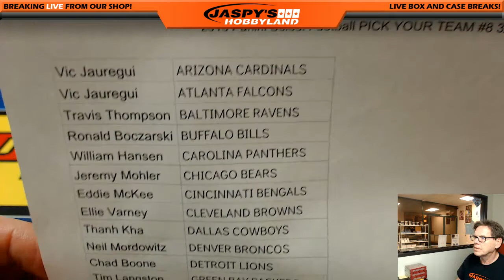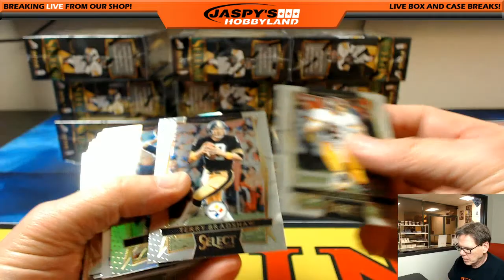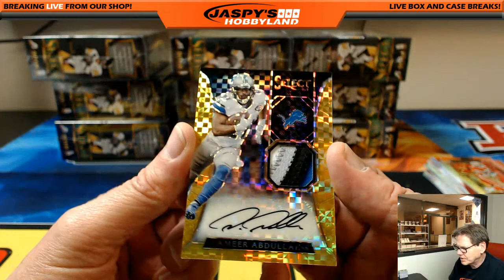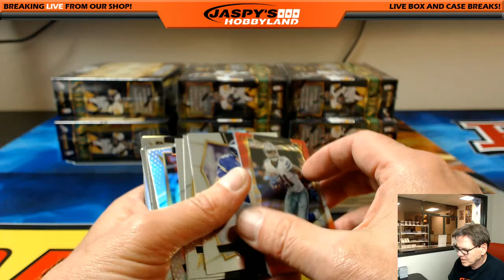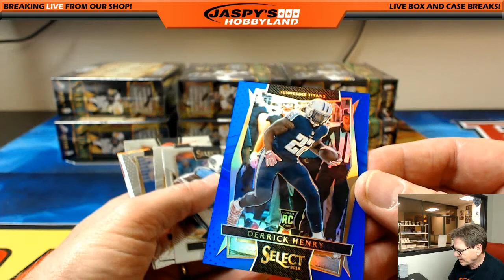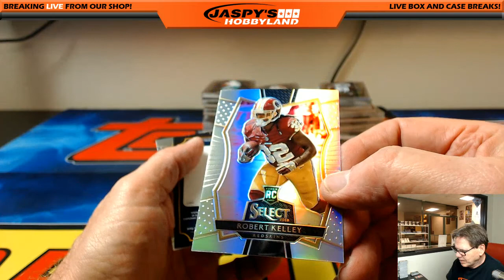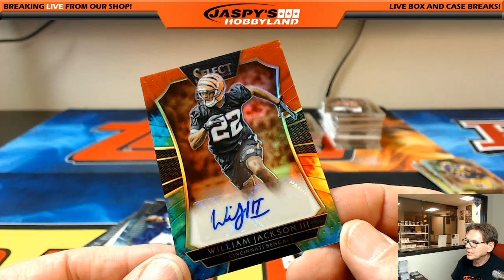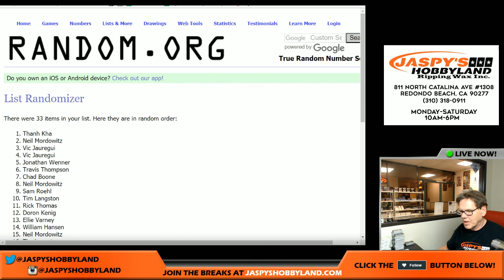3 6 17 2016 Panini Select Football Pick Your Team #8